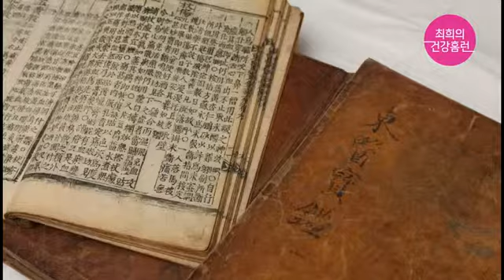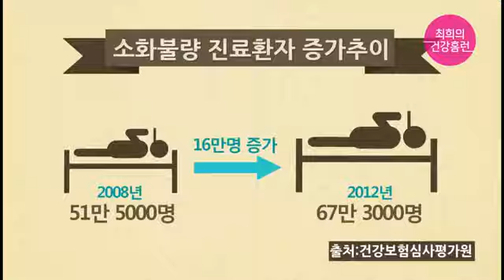[건강보험심사평가원] 과식으로 인한 급체를 조심하세요!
소화불량 또는 위장질환으로 병원을 찾는 환자가 급증하고 있습니다.
식욕을 참지 못해 벌어진 과식, 과식은 급체를 불러오는 요인이 되는데요. 예방법은 무엇일까요?